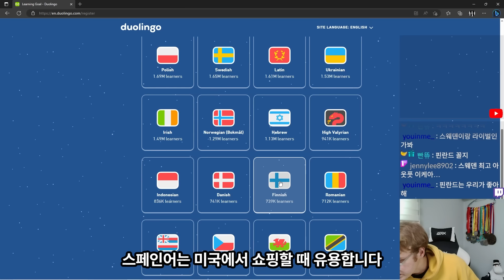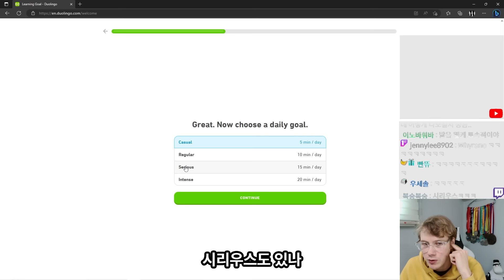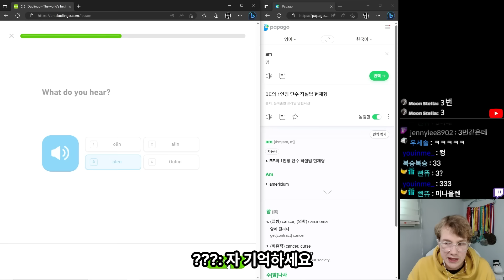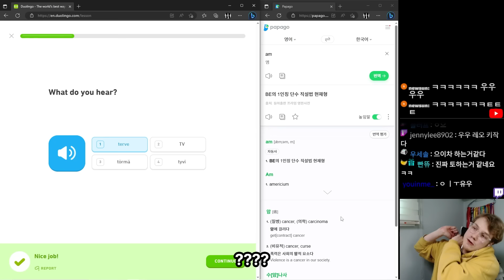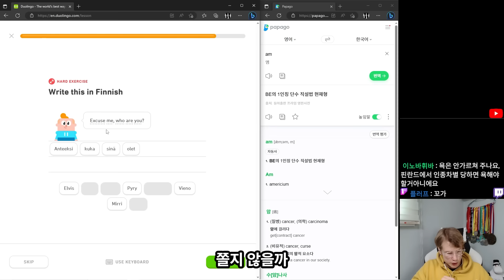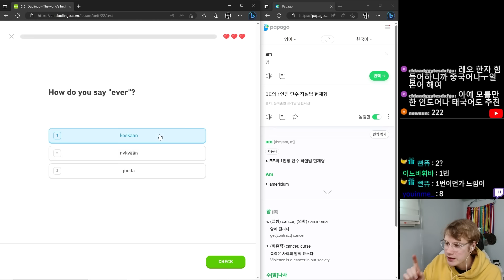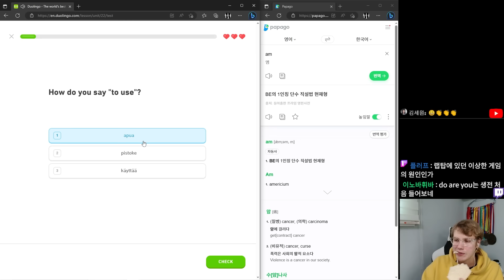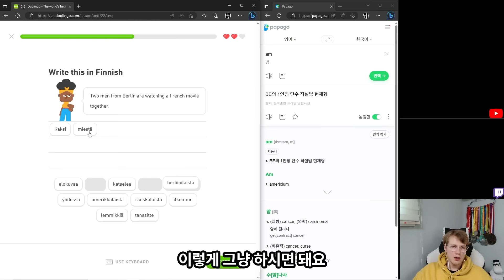온라인으로 핀란드어 처음 배우는 핀란드인